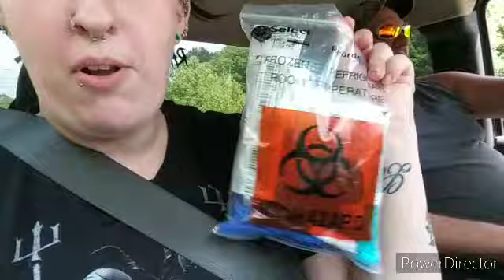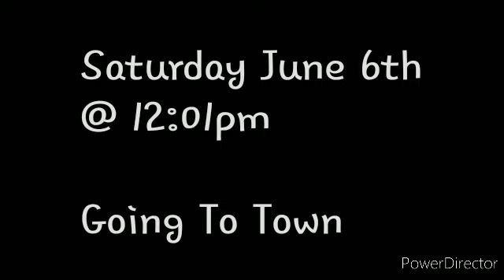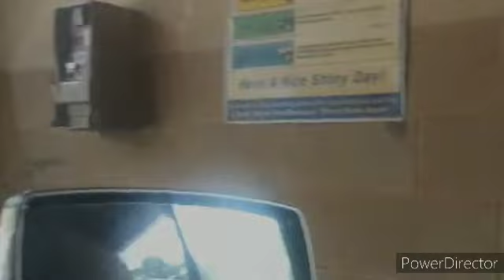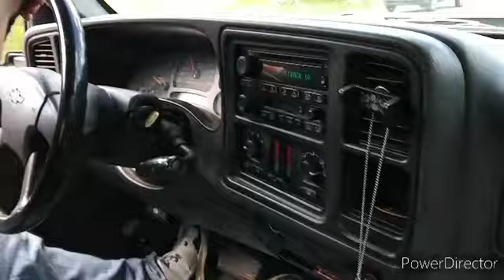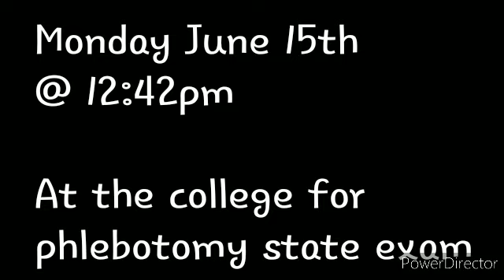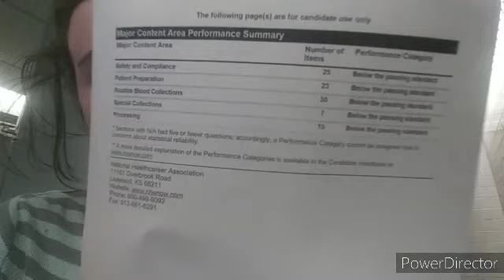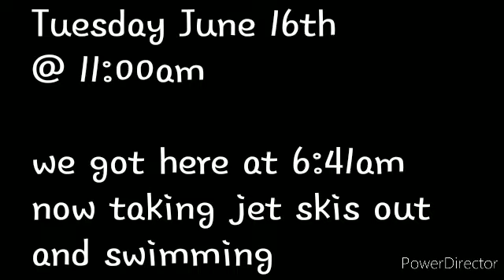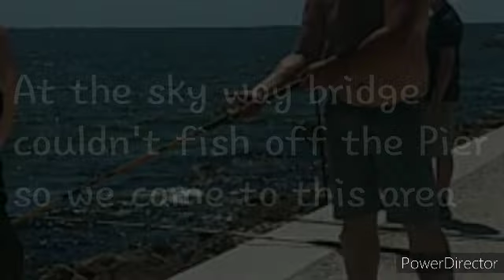VLOG:| June 5,2020 Thru June 24th - Phlebotomy Clinicals, State Exam, Walmart Haul, Going To Florida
Hey everyone welcome back to another vlog and in this vlog im at phlebotomy clinicals and i have my state exam and much more BUT I'm SORRY i haven't uploaded in a couple of weeks but we been busy an in florida for a week and i didn't have anything else recorded but this vlog. But i will try to upload more frequently within the next videos 🖤 hope you guys enjoyed this video and don't forget to SMASH THAT 👍 Button and Go down and subscribe If you didn't Already and turn on the 🔔 to be notified when i upload 💜😊

if you guys want a BAD ASS tattoo done go to folk ink in sandy hook ZACH makes your tattoo look bad ass and katie his Girlfriend is really sweet 😊❤

 - Like App: @michellemaxie83

 - Personal Facebook: Michelle Maxie

Have A Great Day, I Love You Guys xoxo ❤

Editor I Use: CyberLink Power Director

Cameras I Use: My Phone (LG STYLO 5 Or Nikon Coolpix L830)